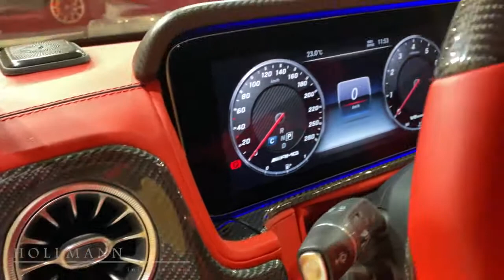Mercedes Benz G 63 AMG by MANSORY STAR TROOPER PHILIPP PLEIN Edition Walkaround 4k Video